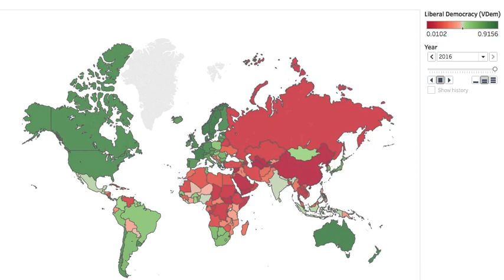Evolution of Democracy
Liberal democracy since 1900, V-Dem estimates